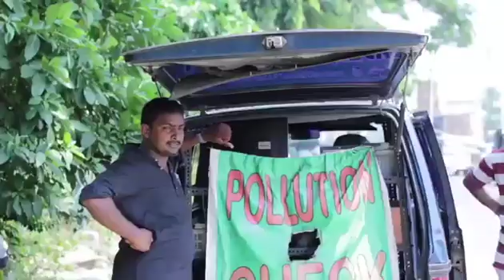దయచేసి బైక్ మీద వెళ్ళినప్పుడు హెల్మెట్ ధరించండి.